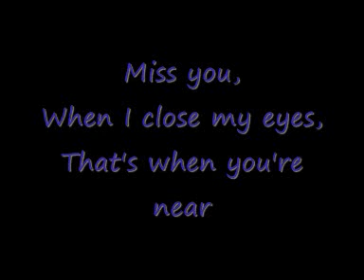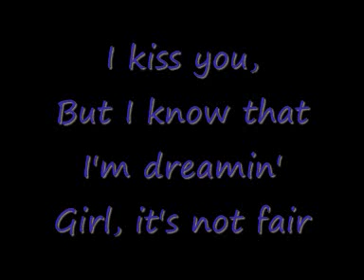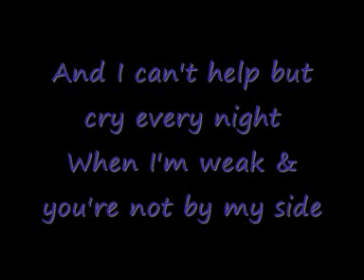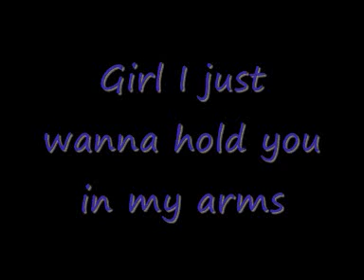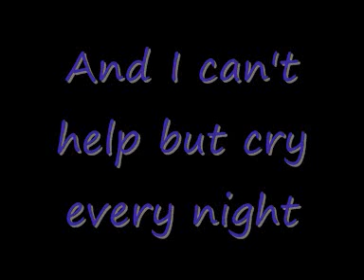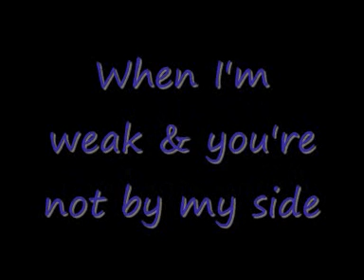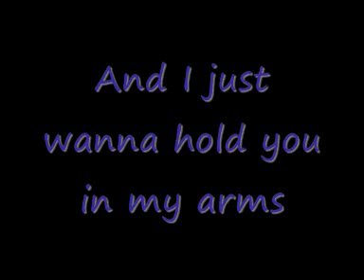4Tune - Miss You (Lyrics)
Das Video habe ich schoneinmal in einem anderen Channel hochgeladen, aber der wurde dann gesperrt. :/ Deswegen lad ich es hier nochmal hoch. Hope u like it :)